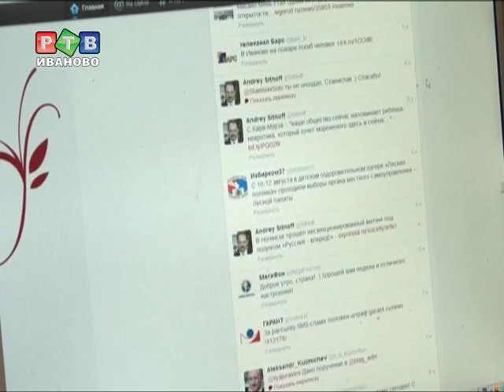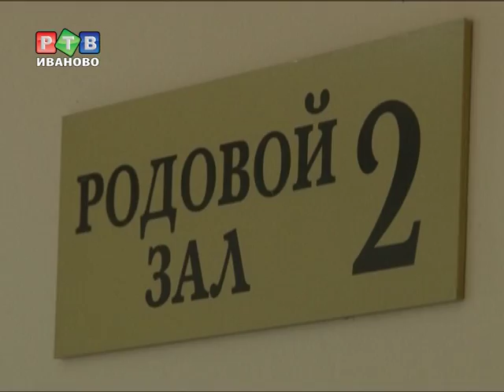Интернет слухами полнится...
Сообщение в Твиттере о положении дел  в роддоме №4 стало поводом оперативного совещания в городской администрации. В Интернете появилось сообщение о том, что роженицы лежат в коридорах и родовых, их почти не кормят, детей не пеленают...